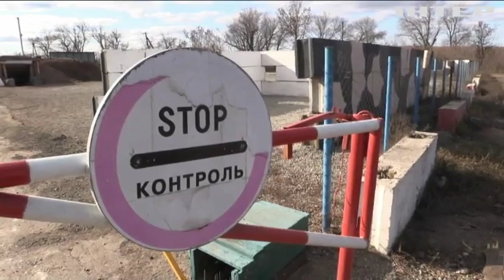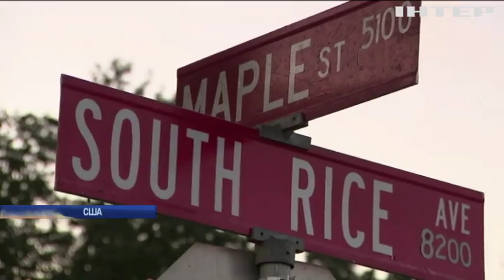Новости 8:00, выпуск за 15 января 2020 года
Дивіться у випуску: Пожежі в Одесі: у ДБР знайшли винного. На Дніпропетровщині викрили нарколабораторію. Авіакатастрофа Boeing 737: в Ірані затримали очевидця